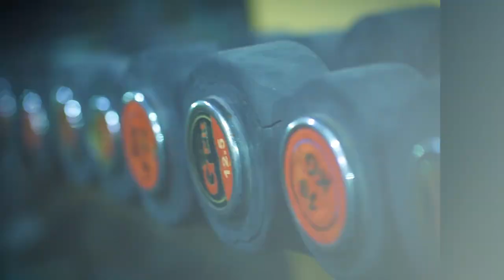Story of the World Champion 2019 | Sunny Sehrawat | Rakesh Yadav | ScorpioGym and Sports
ScorpioGym and Sports present you another episode of the Story of the Champions where this time we have with us the World champion, Mr Olympia qualifier, The Beast Mr Sunny Sehrawat. This video is all about the journey of the student to the World champion where he tells everything about his struggle from beginning to he success.

Production: Jeheranium Media Pvt. Ltd.